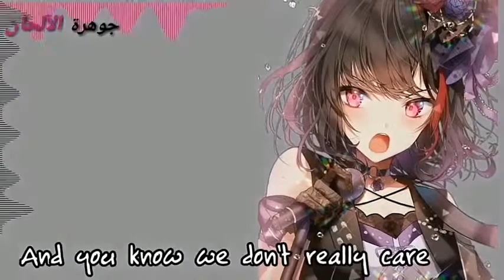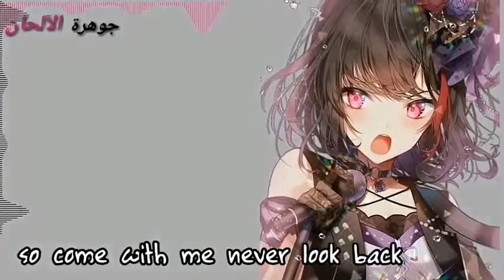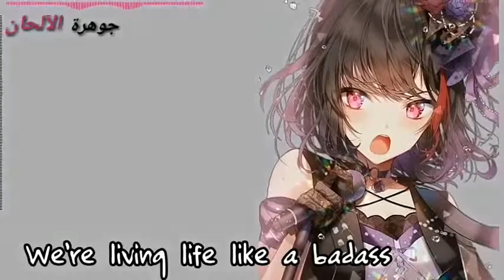「Nightcore」Badass /lyrics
Nightcore // Badass //
Lyrics

the wind is blowing through her hair
we like to head out on the road
and you know we don't really care
cuz we're just doing what we want

she likes it when I treat her good
she likes it when I treat her bad
she likes to travel all around
I take her everywhere and back

oh you fucking with the man girl
you throw it right back
know I like that
I'mma bite back

you know I've become a fan, girl
the way you throwback
like a Kodak
girl you own that

cruise around with out a plan girl
we'll never go back
girl you know that
you are so bad

let's just spend a couple grand, girl
you know fucking with the man, girl

oh you could've been a good girl
but instead you chose the real world
yea you've always been a savage
oh you've always been a bad chick
I don't care if you got issues
daddy left but I'm with you
so come with me never look back
we're living life like a badass

cruising PCH with the top down
drop down
headed no where fast never stop now
not now
we ain't slowing down
never knowing now
we're just heading south
what it's all about
never had a doubt yea

she be sitting shot gun
she a hot one
in the hot sun
crop top on
Ima hop on

head a different way
never stay in place
don't care what they say
we gon do it anyway

oh we're living life right
every night
we just drive by
cruising high life
were alive
not just getting by
not just letting life
pass right
underneath our sight
grab it real tight

okay
every day
is a new day
in a new place
rent a new space
see a new face
in a few days
move a new way
to a new state
that's great
rent an estate
for our next date